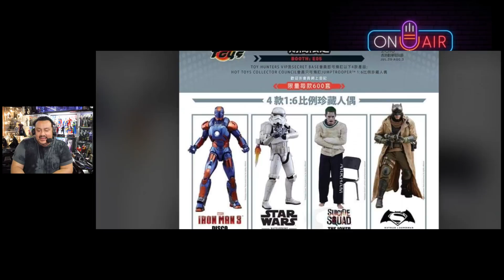Hot Toys Toy Fair 2021 figuras exclusivas / Predicciones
Ahora si se viene el reissue del Joker DX11, la version Diecast del Mark 1, y otras piezas que los fans quieren? Hot toys tiene la ultima palabra y tal vez no te va a gustar.